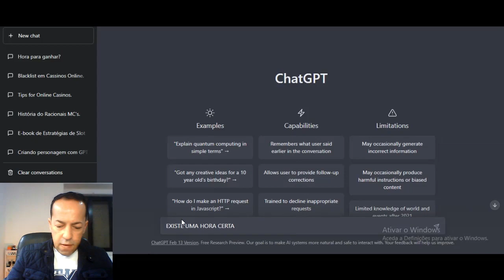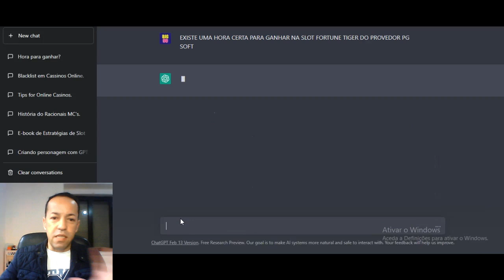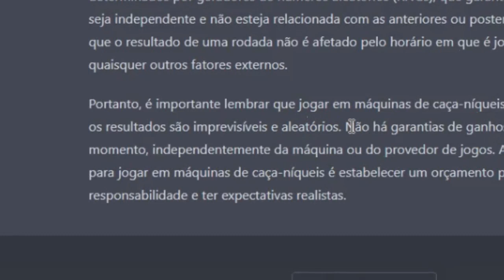TODA VERDADE REVELADA SOBRE A SLOT FORTUNE TIGER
Neste vídeo eu mostro na tela do meu computador toda a
verdade sobre a lista de melhor horário para jogar e ganhar
ma slot fortune tiger e revelo como funciona o RNG de uma
slot.

Lembrado que este tipo de jogo de slot é para maiores
de 18 anos.

Na internet esta tem muitos jogadores colocando uma
lista de melhores horários para jogar e ganhar na slot

slot Fortune Tiger, e tem muitos jogadores querendo
saber se esta lista de horários funcionam mesmo.

Por este motivo resolvi gravar este vídeo para te mostrar
que esta lista não é verdade, ou seja não existe uma

hora certa para jogar e ganhar na slot Fortune Tiger e
nem em qualquer slots em casino online.

Na verdade como mostrei no vídeo existe sim o RNG
um sistema que controla e garante que os jogos

slots seja 100 por cento aleatório, sendo assim não
existe uma hora certa e nem uma lista de melhores

horários para jogar e ganhar na slot Fortune Tiger e
em qualquer outra slot.

Entender melhor sobre o RNG é aprender sobre como
funciona os jogos de slots por dentro, onde que não

é o ser humano e nem um programa de computador
controlado as rodadas de ganhos de uma slot em

um casino físico ou mesmo um casino online são
os provedores de jogos que garantem que o RNG

não são controlados de dentro de nenhum casino
e isso é certificado e auditado por empresas

responsáveis pela fiscalização e cumprimentos de
normas legais de funcionamento do jogo justo.

garantindo que tem uma lista de melhores

horários para jogar e ganhar, mas isso não condiz
a verdade como foi mostrado neste vídeo.

Assista este vídeo do começo ao fim que com
certeza vai aprender como todo este sistema

por de trás das slots de casinos funcionam e
jogadores que tem esta dúvidas de funcionamento
sobre as slots e o RNG.

Qualquer dúvida que você tiver sobre como
os jogos de slots em casino online e quer

saber mais sobre a slot fortune tiger e o seu
RNG deixe, nos comentários que vou tentar te

ajudar da melhor forma possível!

Marcelo Lisboa